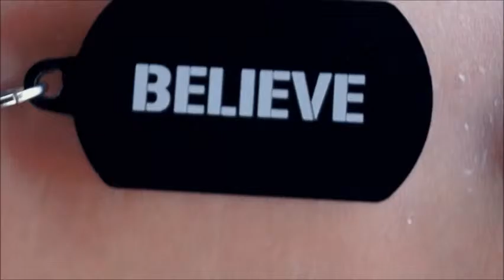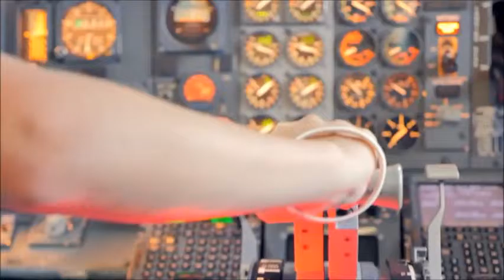A cute clip I found on you tube, for the morning news.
Just for Smiles!